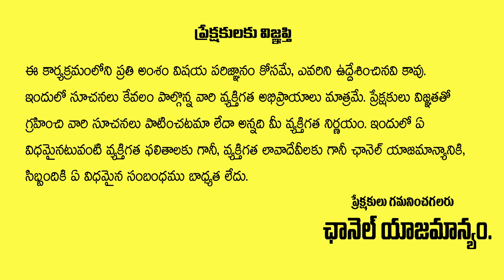అష్టలక్ష్మి లు అంటే ఎవరు..? వారిని ఎలా పూజించాలి | Sriman vengala Poorna Charya Swamy | Gopuram